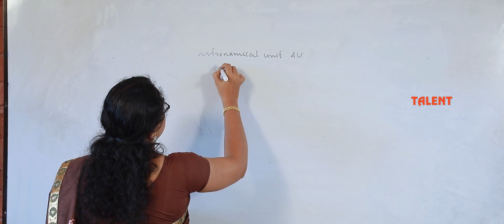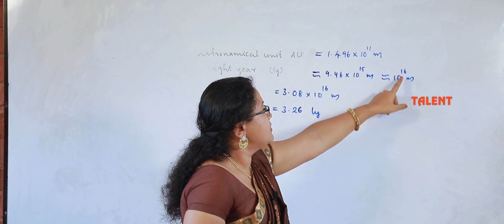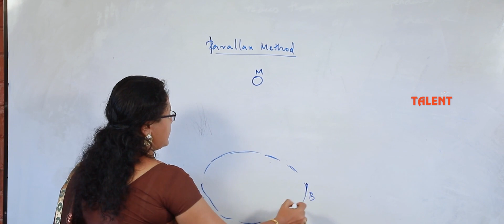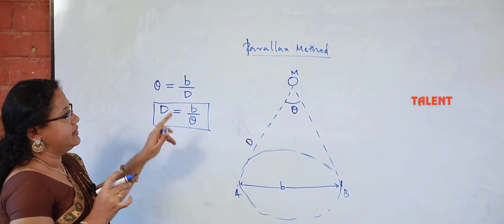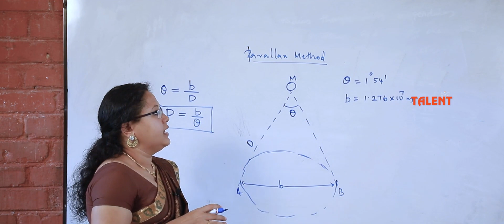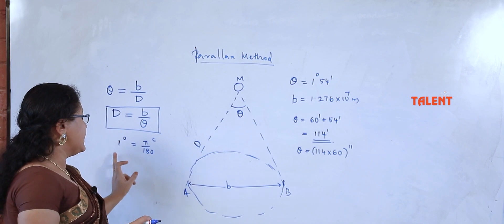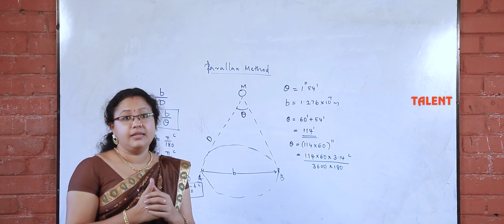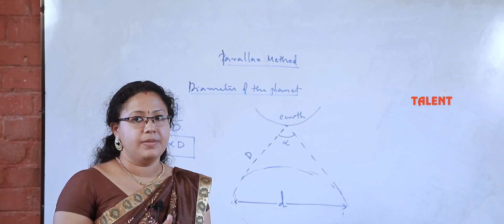Plus One| Physics (Science & 1st VHSE)| Units and Measurements| Part 2 (Section B) | TALENT ATTINGAL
This video is regarding Plus One, Physics.

TALENT
2nd Floor
SS Plaza
College Junction
Attingal
Thiruvananthapuram
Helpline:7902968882